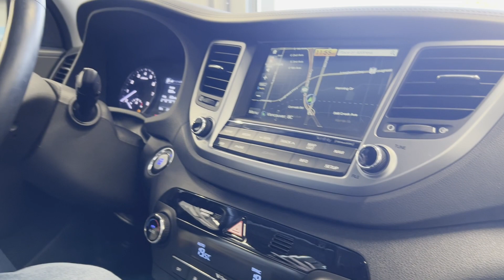Compramos um carro no Canadá CA035 // Perrengues pelo Mundo